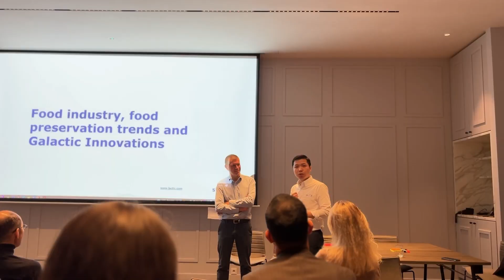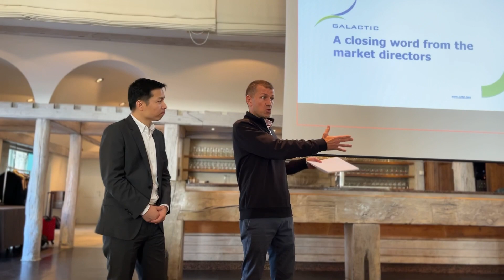Galactic team is stronger together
Galactic, your partner for natural antimicrobials expertise, is one of the world's leading producers of lactic acid and its derivatives. Through a fermentation process of sugar and non-GMO microorganisms, we pride ourselves on developing a broad range of natural antimicrobials and ingredients both powder and liquid form, all dedicated to food producers in the meat, prepared meals, plant-based food, bakery and fish sector.

With our committed teams and strong values we continuously strive to better serve our customers worldwide. Our products and services are available in over 70 countries around the world, all produced in production facilities and supported by high-performance labs located in Europe, North America and Asia.